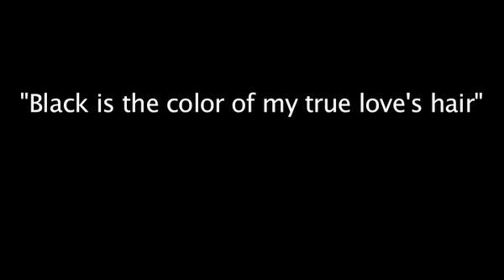Gregg Kallor and Adriana Zabala - Black is the color of my true love's hair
Gregg Kallor, piano
Adriana Zabala, mezzo-soprano